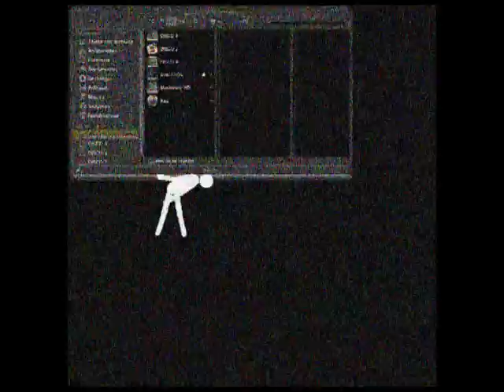pivot en finder